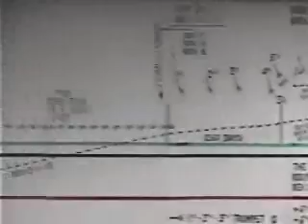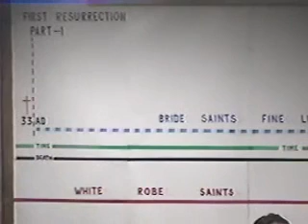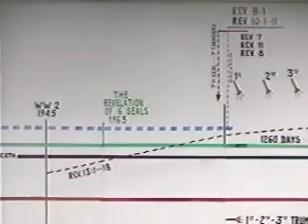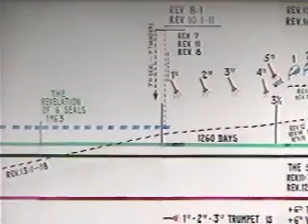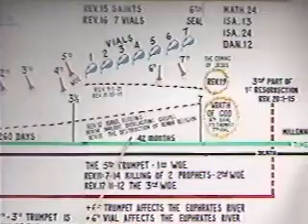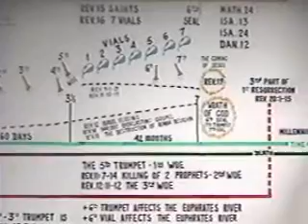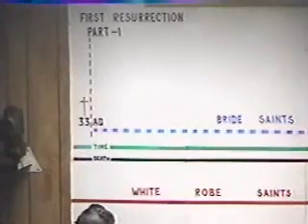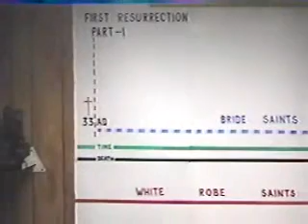The Seven Sign Of His Coming, Tape 4 - Rev. Raymond Jackson - Faith Assembly Church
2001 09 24  The Seven Sign Of His Coming, Tape 4 - Rev. Raymond Jackson - Faith Assembly Church